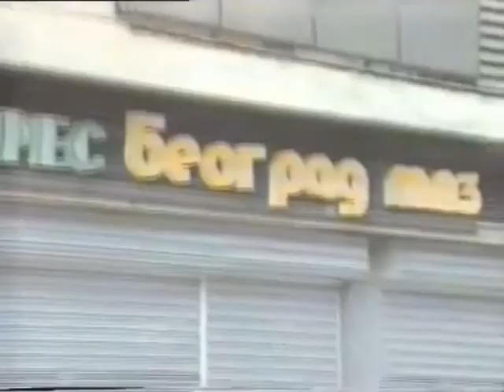Hrvatske snage ulaze u najhrvatskiji Knin